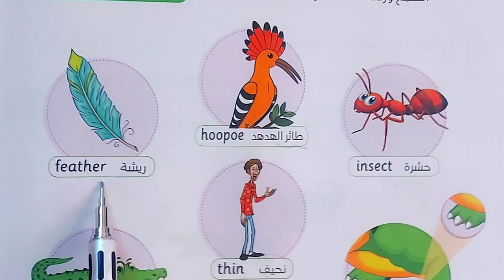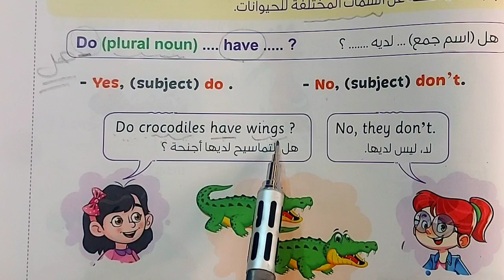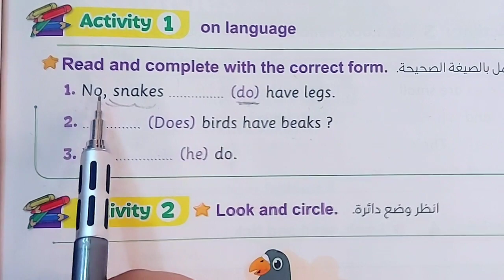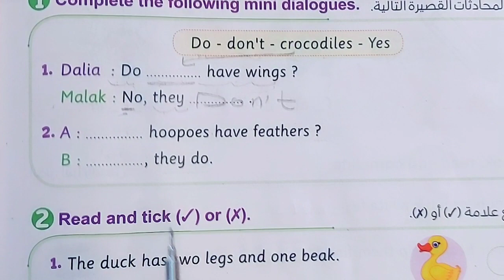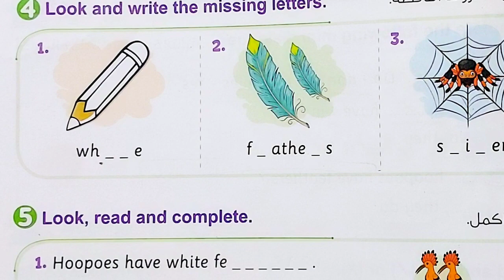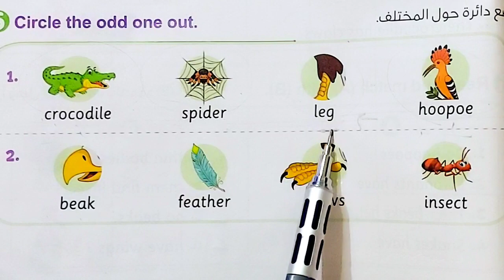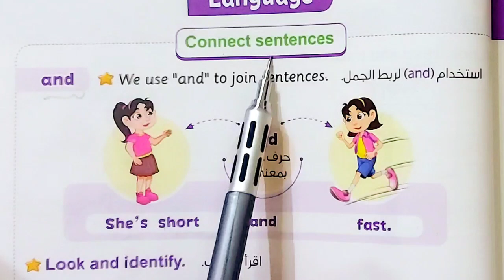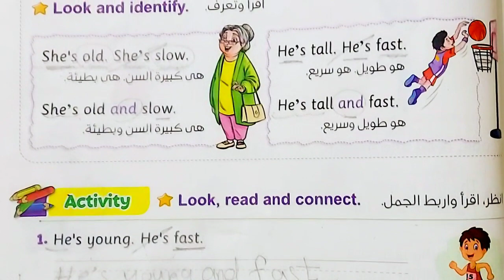كونكت بلس تانيه ابتدائي الترم الأول unit 2 / lesson 2-3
أبطال جريد 2
🌷 🌷Lesson  2&3
 unit 2

قناه تليجرام خاصه بمنهج الماث وكونكت بلس وكونكت
فصلا انضم للقناه لسهولة الوصول إلى الشرح

💥قائمه تشغيل بكل دروس الماث تانيه ابتدائي الشرح من كتاب المعاصر ماث تانيه ابتدائي الترم الأول